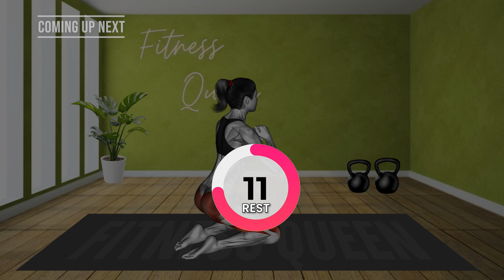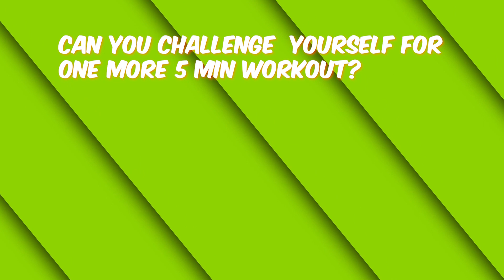1 Minute Better Butt Workout 🔥 Lift and Tone Your Glutes at Any Age! | 100% GUARANTEED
Looking for a quick and effective workout to lift and tone your glutes at any age? Check out this 5-minute better butt workout! Whether you're a fitness enthusiast or just starting out, this routine is perfect for targeting your glutes and getting your body moving.

5 Minute Better Butt Workout 🔥 Lift and Tone Your Glutes at Any Age! | 100% GUARANTEED